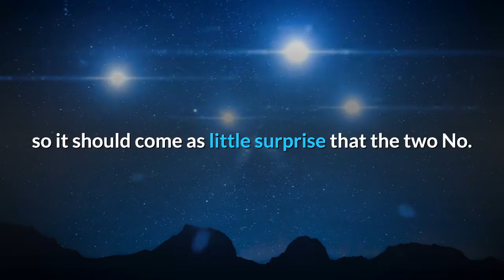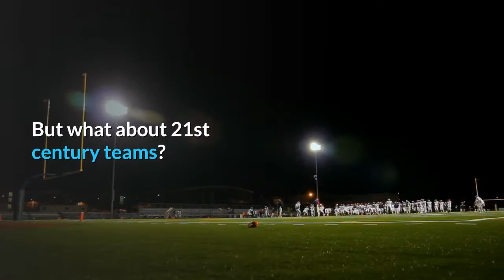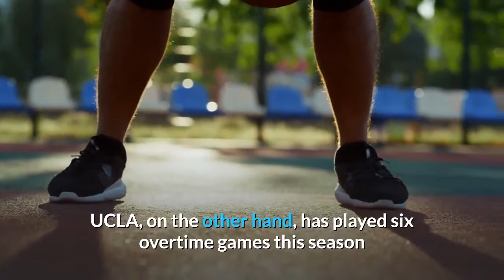2021 March Madness live stream Final Four TV schedule watch NCAA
The Final Four has been absent from our lives for two years, so it should come as little surprise that the two No. 1 seeds remaining at this juncture in the NCAA Tournament are teams that have been two of the most dominant programs in the sport for the past two seasons. A national championship victory for Baylor or Gonzaga, in many ways, would represent a two-year title. Baylor started last season 24-1 and spent five weeks ranked No. 1 in the AP Poll. Gonzaga, meanwhile, finished 31-2 last season and spent 14 straight weeks ranked in the top three of the AP Poll. Both have been waiting for this moment and deserve the chance to shine after the COVID-19 pandemic ripped way the NCAA Tournament last season. But Houston and UCLA have each shown a remarkable bit of resilience to reach the Final Four, and neither are going to go down quietly. The Cougars lost AAC preseason Player of the Year Caleb Mills to transfer earlier this season, and the Bruins lost last year's leading scorer Chris Smith after just eight games. Both have persevered through the adversity to reach the sport's pinnacle. Here are three storylines to watch as we get ready for the action. If Gonzaga can finish off its perfect season and become the first undefeated national champion since Indiana in 1976, it'll touch off a likely endless debate about where the Bulldogs belong among college basketball's all-time great teams. Aside from the 1976 Hoosiers, UCLA went undefeated four times under John Wooden, and North Carolina and San Francisco each did it in the 1950s. Comparing teams from different eras is a challenge, though. But what about 21st century teams? At minimum, Gonzaga's 31-2 season last year paired with a 32-0 record this year would easily constitute the greatest two-year run since Florida's repeat titles in 2006 and 2007. If there's a flaw with Gonzaga, perhaps it's that the Bulldogs have virtually no experience in close games. They have won all but one game by at least 10 points, and their closest victory was an 87-82 win over West Virginia on Dec. 2. Sure, the Zags had to claw back from a halftime deficit against BYU in the WCC Championship game, but they handled that task well enough to win by 10 points in the end. UCLA, on the other hand, has played six overtime games this season and has a 4-2 record in those contests. The Bruins have been to overtime twice in this NCAA Tournament and are fresh off a thrilling 51-49 regulation victory over Michigan in the Elite Eight. If UCLA can somehow drag Gonzaga into the mud and create a close game, perhaps the Bruins would have an experience edge in a close finish. The Baylor-Houston game may be the most-appetizing back court battle imaginable in college basketball this season. Houston's deep well of gritty guards are a problem defensively, but Baylor counters with a similarly deep group of shooters and playmakers who will provide Houston with its toughest challenge of the season.